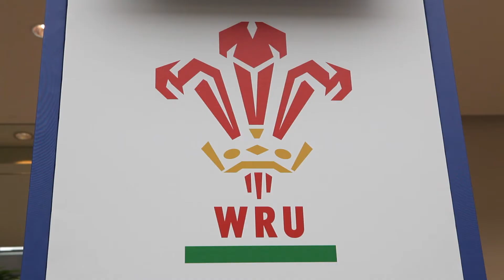Wales' Rachel Taylor targeting more consistency in this years Six Nations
Wales captain Rachel Taylor believes exposure to different experiences, more consistency and the team challenging themselves should put them in a good place ahead of this years Women's Six Nations.